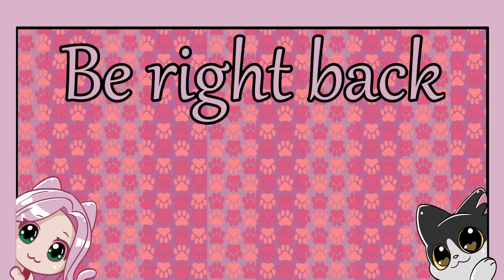Testing Friendships [Jan 5, 2024]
Come say hi on TikTok!